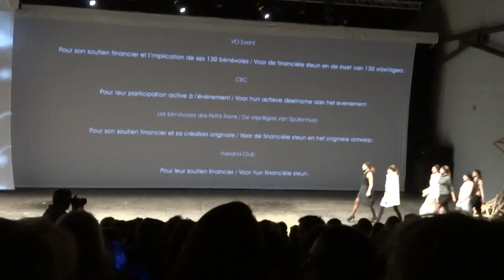2012 Second Hand Second Life 24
Second Hand Second Life : Defilé van Spullenhulp 2012, Tour & Taxis, Brussel.